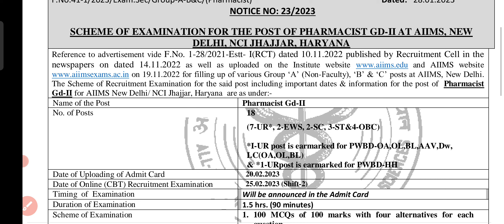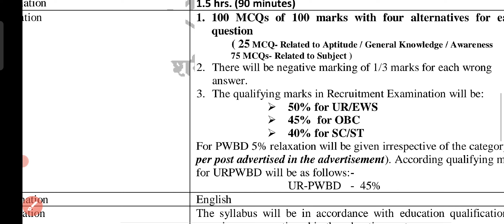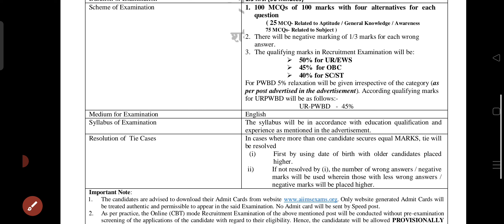AIIMS Pharmacist Syllabus 2023 | Pharmacist Vacancy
AIIMS Pharmacist Vacancy | AIIMS Pharmacist Syllabus| Pharmacist Vacancy AIIMS Syllabus

Previous year question papers video comming soon 🔜

Admit Card release on 20/02/2023

All India Post
D.pharm, b pharm, M.pharm

@Pharmastan @shripharmacyclasses3845 @solutionpharmacy @UditPharmacy @KclTutorials @BhushanScience @DEPTHOFBIOLOGY @AmarSayar Academy